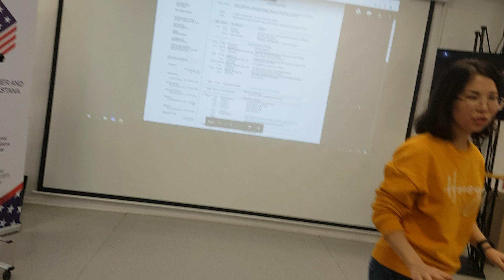Damira Kulakhmetova ACS ALS | The Gift of the Magi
Storytelling manual #4. The touching story | 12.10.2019